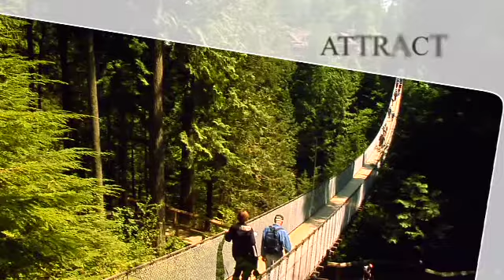LQH Tourism v1